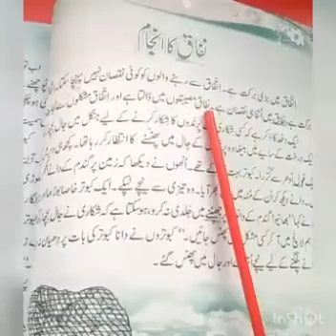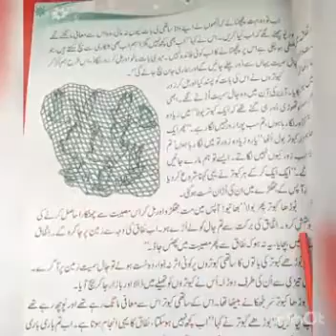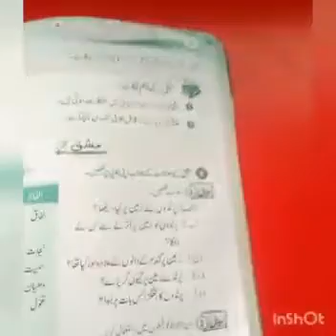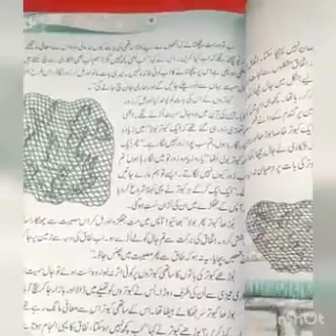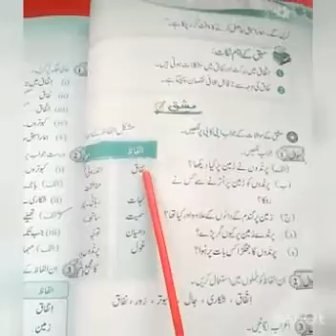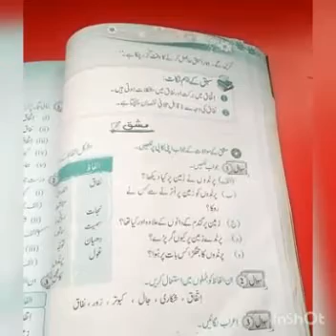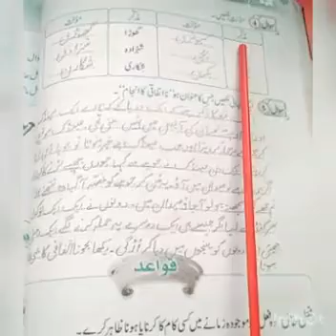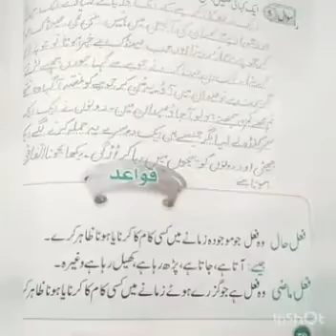Class 4 Nigar-e-Urdu Unit no 10 "Nafaq Ka Injaam" (Reading, Explanations and Exercise)